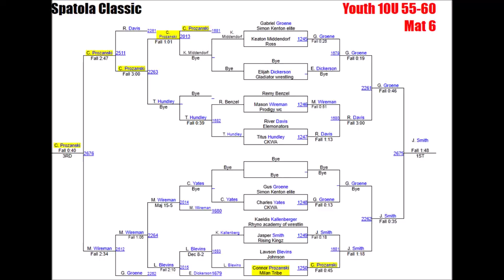Connor Prozanski @ 2024 Spatola Classic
Connor going for the Shield.